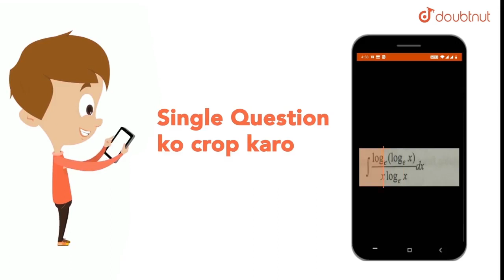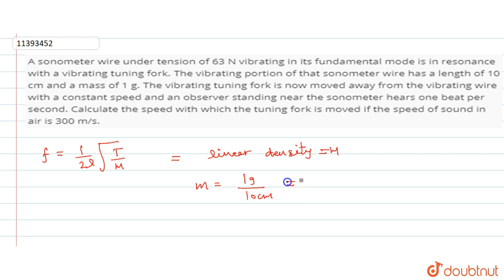A sonometer wire under tension of 63 N vibrating in its fundamental mode is in resonance with a ...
Question From – Cengage BM Sharma WAVES AND THERMODYNAMICS SOUND WAVES AND DOPPLER EFFECT JEE Main, JEE Advanced, NEET, KVPY, AIIMS, CBSE, RBSE, UP, MP, BIHAR BOARD

QUESTION TEXT:-
A sonometer wire under tension of 63 N vibrating in its fundamental mode is in resonance with a vibrating tuning fork. The vibrating portion of that sonometer wire has a length of 10 cm and a mass of 1 g. The vibrating tuning fork isnow moved away from the vibrating wire with a constant speed and an observer standing near the sonometer hears one beat per second. Calculate the speed with which the tuning fork is moved if the pseed of sound in air is 300 m/s.